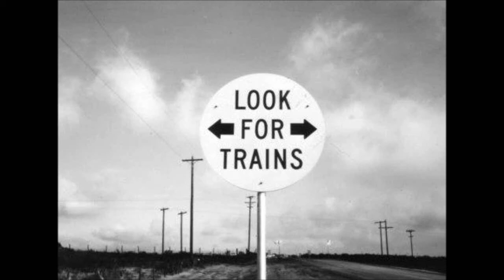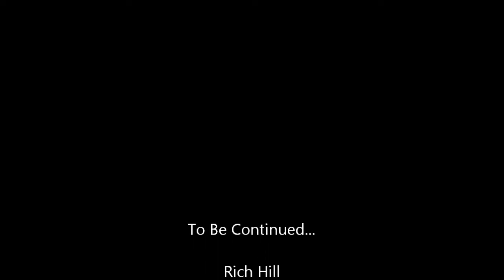Florida Railroad Museum Part 1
Took a drive South across the Sunshine Skyway Bridge to Parrish, Florida. Just North and East of Bradenton, Florida... I went here about 10 years ago and wanted to see if it had changed at all...It's called the Florida Railroad Museum. Or Florida Gulf Coast Railroad Museum. I decided to take the train ride. Very relaxing! The track is still sectional rail which produces the clickty-click sound.  Its about an Hour and a half out and back. You get to see true Florida nature and what it looked like back in the day when Seaboard rolled their trains down this line. Today- it is still active and operated by CSX. In the CSX Timetable I have of the Florida Business Unit, it's named the Parrish Spur and it connects with the Palmetto Subdivision at Ellenton Jct (MP SW869.1) Just a few Miles North of the Tropicana Juice Facility. Florida Power/Progress Energy has a facility at the end of the Branch. They still recieve stuff (Transformers,etc.) from CSX. Its's rare but every once in a while they'll send a extra up to the Plant. The FRRM runs their trains from Parrish up to Willow(Ex-SAL) About 6 to 7 Miles. Tickets are $14.00 for adults. check their website at: frrm.org for more information...Unitl next time! Have fun!